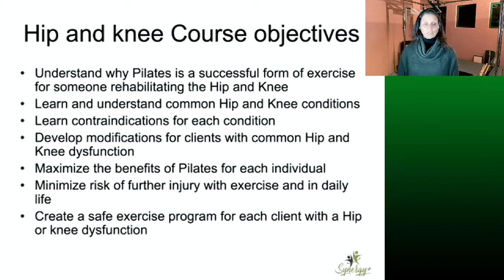Pilates for rehab - Hip and Knee dysfunctions and Pilates exercises to resolve them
A course to learn best Pilates practices to work with clients with hip and knee dysfunctions